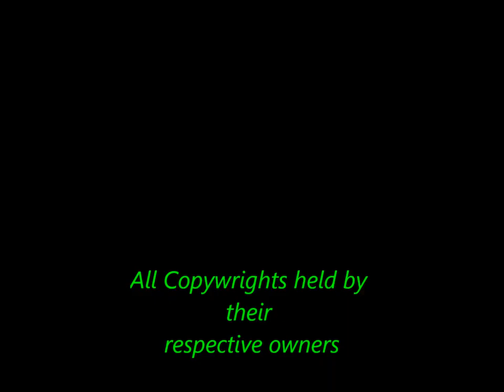Armada of Time